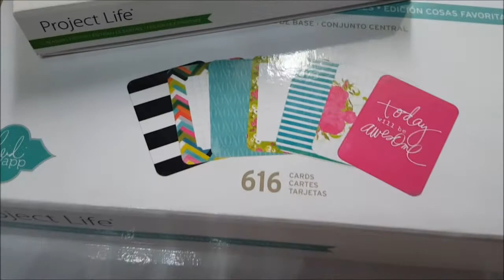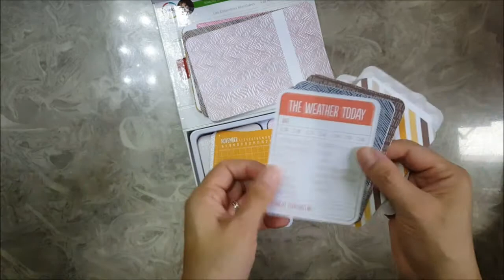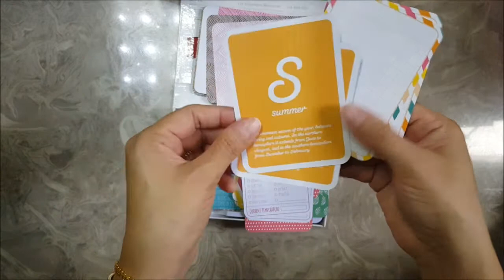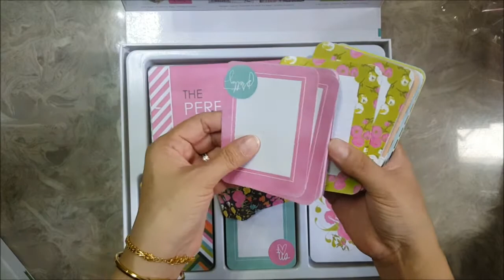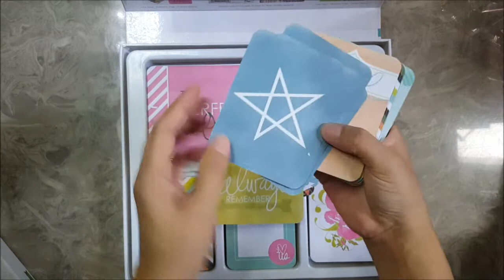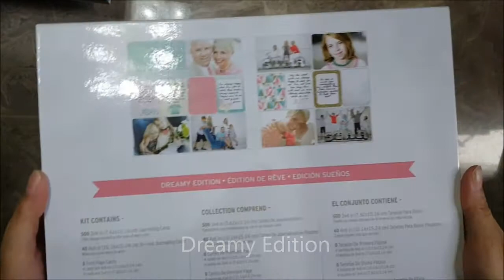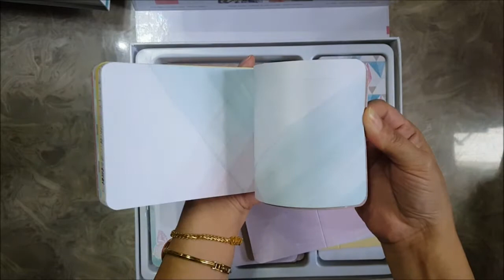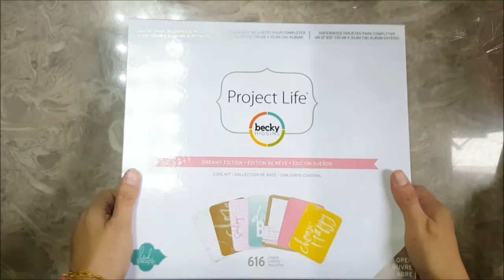Project Life cards - Seasons Edition, Dreamy Edition, Favorite Things Edition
Hi Guys,
These are  my Project Life Cards collection so far. With some KaiserCraft  and other misc cards.
Seasons Edition
Dreamy Edition
Favorite Things Edition
I'm hoping I could get other editions in the future.

xoxo Gie